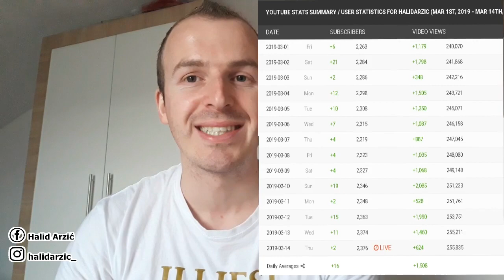Kako do Prvih 1000 Pretplatnika na YouTube?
Kako do Prvih 1000 Pretplatnika? Pogledajte u ovom videu o tome..